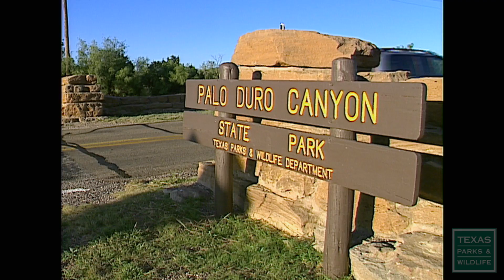Palo Duro Archaeology, A Spirit Rises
A Spirit Rises
Palo Duro Canyon State Park is a park of immense beauty, but it also was the site of a historic battle. While the general facts about the 1874 Battle of Palo Duro Canyon are known, specific details are not. That is until now. Archeologists working hand in hand with Indian tribe elders are putting the pieces together. See what it takes to unearth artifacts from a battle that took place over a hundred years ago, and learn more about Palo Duro Canyon State Park and the historic battle that took place there.